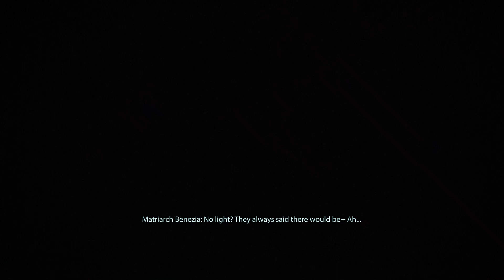[Part 15] Matriarch Benezia - Mass Effect Playthrough Gameplay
Mass Effect is a 2007 action role-playing video game developed by BioWare and originally released for the Xbox 360. It is the first game in the Mass Effect series and takes place within the Milky Way galaxy in the year 2183, where civilization is threatened by a highly advanced machine race known as the Reapers. The player assumes the role of Commander Shepard, an elite human soldier who must stop a rogue agent from carrying out the Reapers' galactic invasion. The game requires the player to complete multiple quests that generally involve space exploration, squad and vehicular combat, and interaction with non-player characters.

Planned as the first chapter of a trilogy from the very beginning, Mass Effect was developed over the course of three and a half years and uses the Unreal Engine 3 as a groundwork. It was designed so that the player would assume the role of a central character that could make important decisions and impact the story of the game in numerous ways. The combat was designed to offer the tactics and customization of a role-playing game, but through a simpler and real-time third-person shooter interface. In 2008 and 2009, two downloadable content packs that introduced new missions to the base game were released.

Mass Effect received critical acclaim from video game publications and sold more than one and a half million copies by January 2008. Critics praised the game's interactive storytelling and cinematic design, but criticized its unbalanced combat mechanics and poor artificial intelligence. The game received several year-end awards, including Best RPG at the 2007 Spike Video Game Awards and Roleplaying Game of the Year at the 2008 Interactive Achievement Awards. Mass Effect was ported to the Microsoft Windows and PlayStation 3 platforms in 2008 and 2012, respectively. It was followed by Mass Effect 2 in 2010 and Mass Effect 3 in 2012. In 2021, Mass Effect was remastered as part of the Mass Effect Legendary Edition.